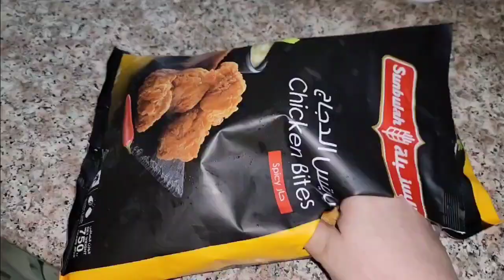9 years of togetherness ❤️ A simple housewife anniversary day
9 years of togetherness ❤️ A simple housewife anniversary day